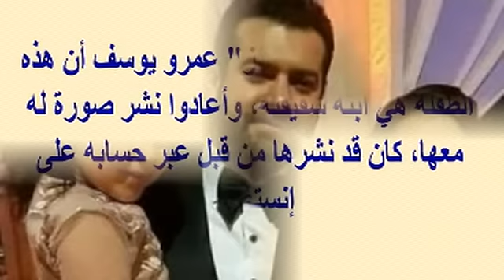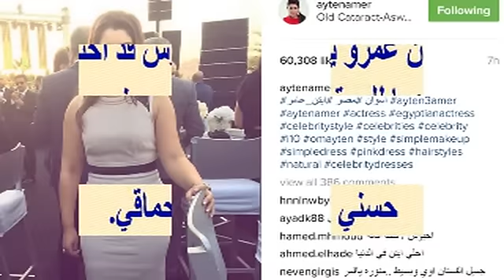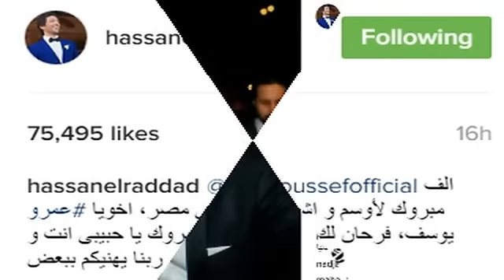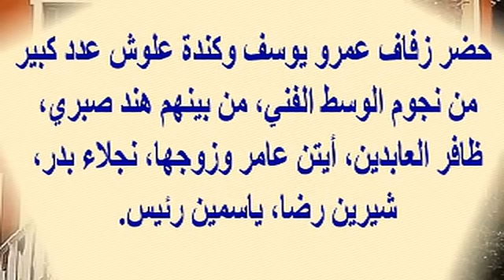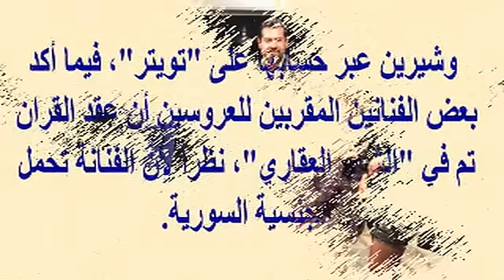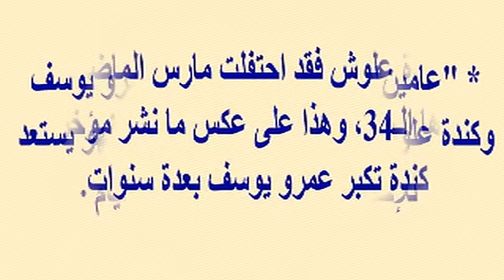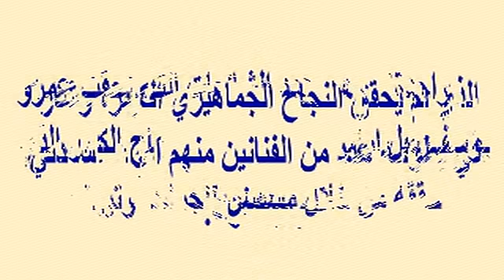هل تعرف من هى الطفلة التى يحملها عمرو يوسف...والصور الكامله لزفافه على كندة علوش والجناح الخاص بهما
وبرجاء زيارة مدونتى الجديدة على الرابط
  وشكرا

هل تعرف من هى الطفلة التى يحملها عمرو يوسف وشاهد الصور الكامله لزفافه على كندة علوش وفخامة الجناح الخاص بهما